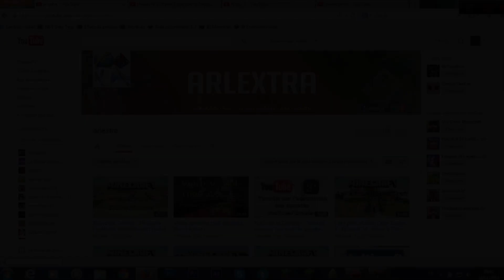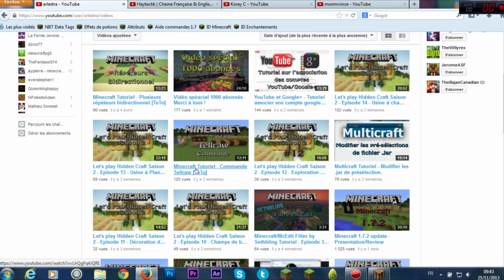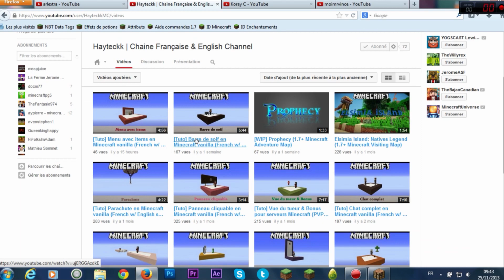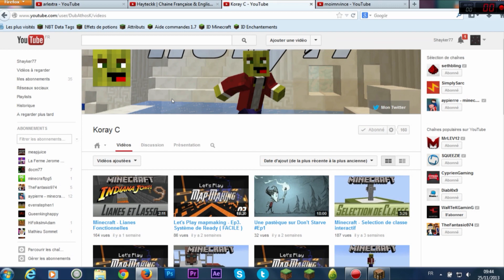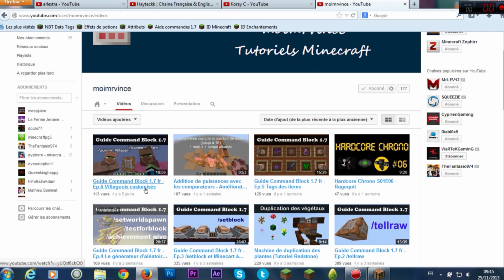Minecraft - Calendrier de Noël - 5 Décembre 2013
Chaque jour venez ouvrir en ma compagnie une porte de ce Calendrier de Noël que je vous propose !

Les astuces que je vous ferais découvrir seront principalement basées sur les fonctionnalités du command block.

Miniature réalisée par la talentueuse Ikanah, un grand merci à elle !

♪ Musiques et permissions d'utilisation